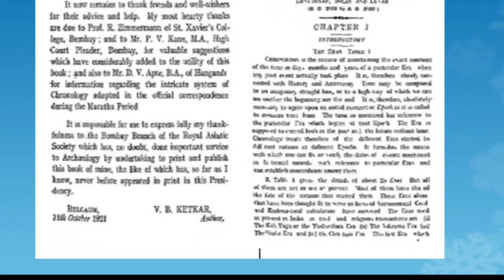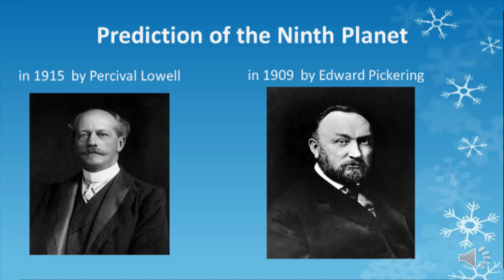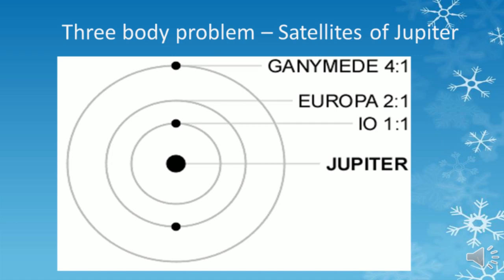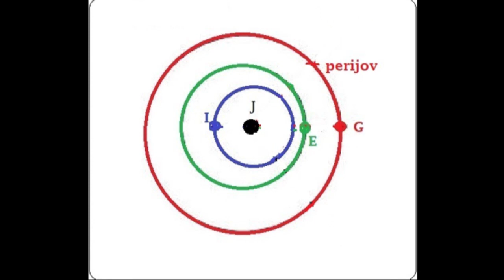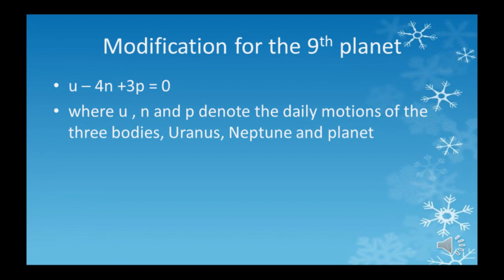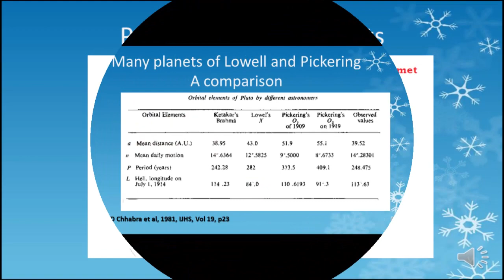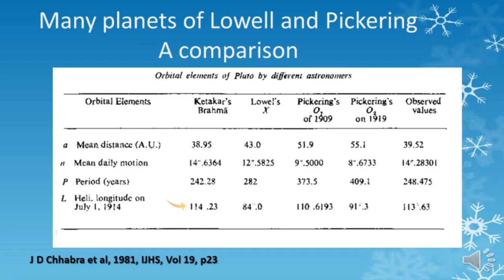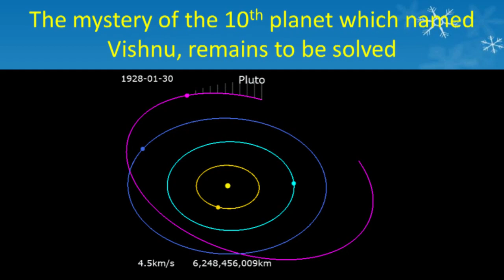Venkatesh Bapuji Ketkar and Discovery of Pluto - English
This short video introduces you to Indian astronomer Sri.Venkatesha Bapuji Ketkar and his discovery of Pluto. He predicted the position of Pluto 100 years ago.
This series "Astronomy Miscellany" introduces you to some unfamiliar topics related to astronomy.

The others in the series are
These are available in  Kannada also